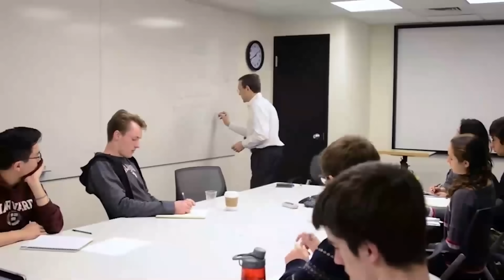USSF Prepares Violent Interception After 4 Telescopes Verify 3I/ATLAS Mars Collision, NASA Red Alert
In the silent darkness of space, a new threat has emerged. It's called atlas, an object from beyond our solar system, and it's on a direct path to slam into Mars. This isn't a guess; it's a certainty confirmed by four different telescopes. Nasa has declared a planetary emergency, and the US Space Force is preparing for a violent, last-ditch effort to intercept it. To put it mildly, the odds are not in our favor. The story of this cosmic collision, and humanity’s desperate attempt to stop it, is just beginning.